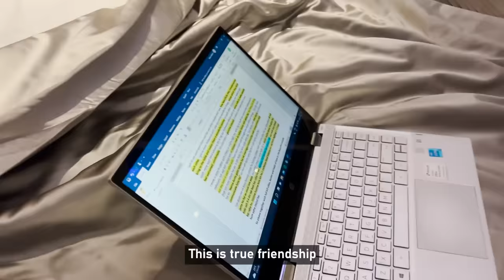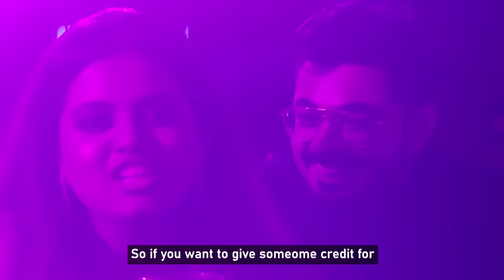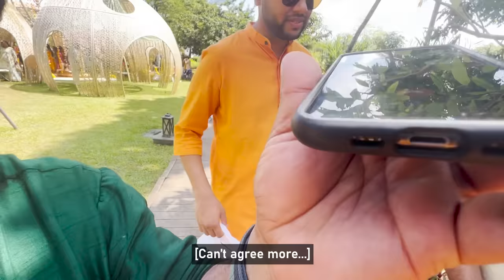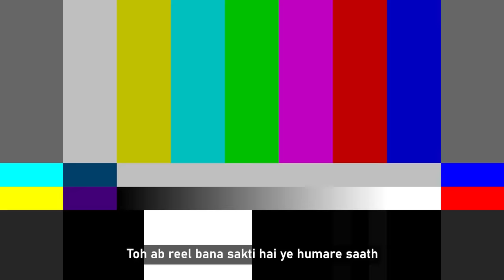WHAT REALLY HAPPENED AT *THE* WEDDING? - VLOG 121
Additional footage by The Yellow Draft